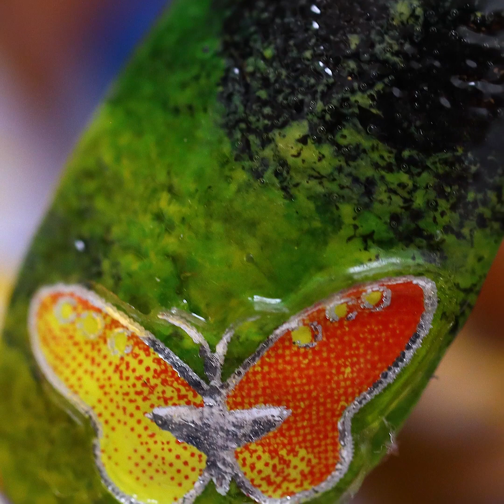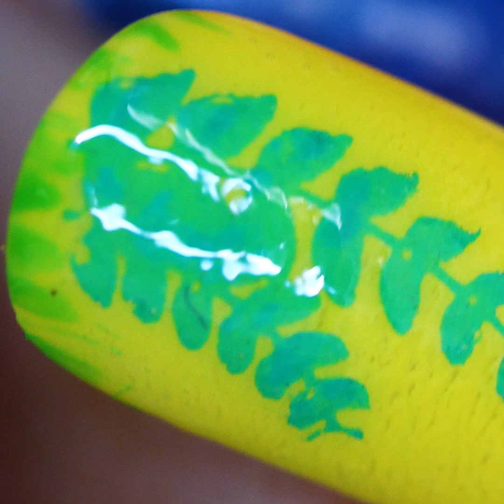10 Nail Art Designs 2020 ! Nail Art Compilation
10 Nail Art Designs 2020 ! Nail Art Compilation